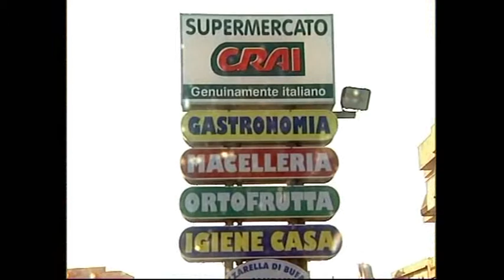INTERVISTA ANGELO MANZILLO